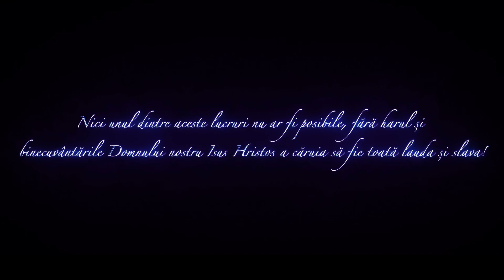4. Masa rotundă - Familia